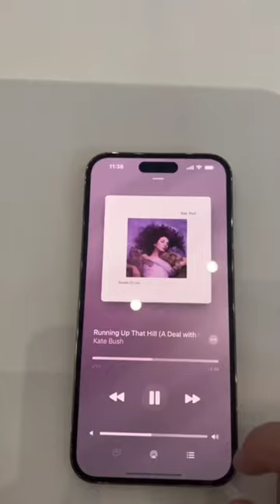Most selling 😱 phone in 2022🤯